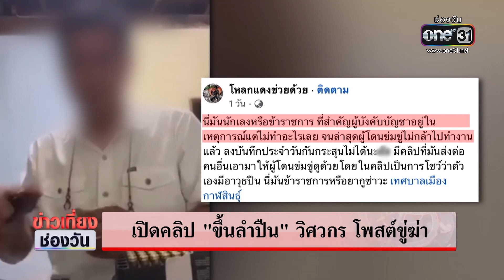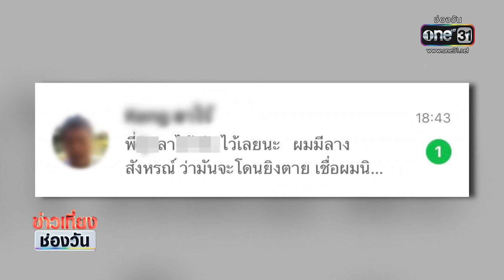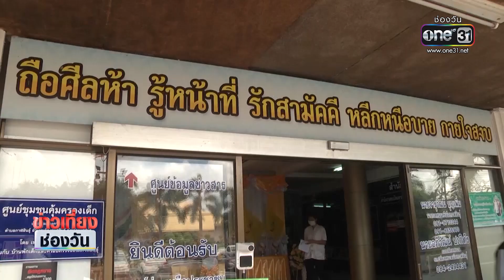เปิดคลิป "ขึ้นลำปืน" วิศวกร โพสต์คลิปขู่ | ข่าวเที่ยงช่องวัน | ข่าวช่องวัน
ผู้ช่วยช่างเขียนแบบเทศบาลเมืองกาฬสินธุ์ โร่แจ้งความ ถูก วิศวกรในที่ทำงานเดียวกัน โพสต์คลิปขู่ ล่าสุด นายกเทศมนตรี สั่งตั้งคณะกรรมการสอบข้อเท็จจริงแล้ว